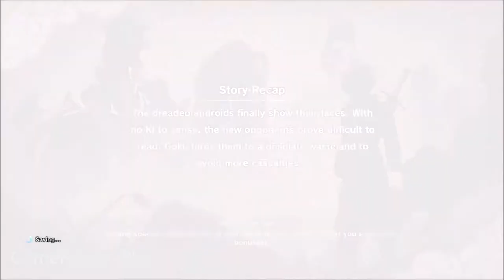Dragonball Z: Kakarot Walkthrough Part 23 Android 19 & 20 Dr. Gero Arrive!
Dragonball Z: Kakarot Walkthrough Part 23 Android 19 & 20 Dr. Gero Arrive! on the PS4 Pro

GameRaidersPlay: Justin

Flying will be a huge aspect of the game and the main form of travel to objectives and other parts of the map unless running at super speeds is preferred, the nimbus cloud will also be a mode of transport and for the Ultimate Edition the Tao Pai Pai Pillar will be available. Flying has been described as archaic and feels like controlling a “helicopter” and will take some getting used to.

Side quests do not need to be completed but they do play a part of the story which is being told with many closing the gaps that were created in the anime, side quests are also a great way to find extra loot and gain experience points. The game is estimated to be 30 hours of gameplay if only the story and some side quests are completed. If you are a completionist and complete all side quests and story the game is estimated at over 100 hours.

Genre: Action Role-Playing
Publisher: Bandai Namco Entertainment
Developers: CyberConnect2
Release Date: January 17th 2020